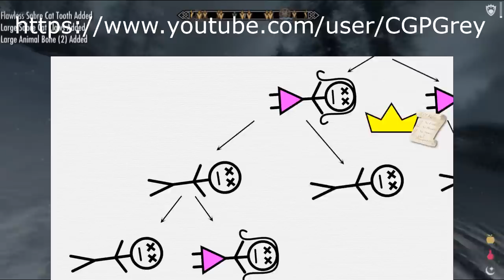What if Skyrim was NOT Skyrim | My Brain is bad and does bad things without my permission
This is just fanfiction as per usual, think of this as an addendum to the Ideal Elder Scrolls series aka "What if Skyrim Was Good" but it completely attacks the situation from a different angle. This is a quick overview of a daydream or passing idea that centers around Elder Scrolls 5 not going off the rails like it did and instead sticking a little closer to all the previous games in the franchise, obviously the landcape and towns would be reconfigured to more closely align with the Elder Scrolls 1: The Arena version of Skyrim you visit, and the story takes heavy queues from Elder Scrolls 2 and 3, with a lite touch on 4. The focus is of course on the FANTASY world of Tamriel, stripping out the Scandinavian-Viking-Lite culture Elder Scrolls 5.